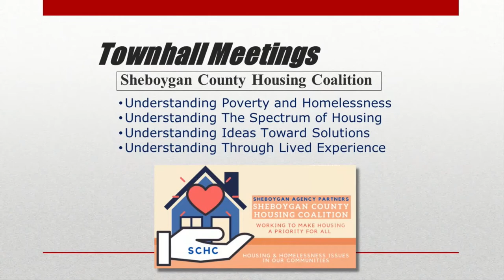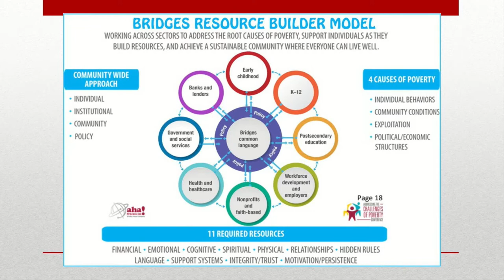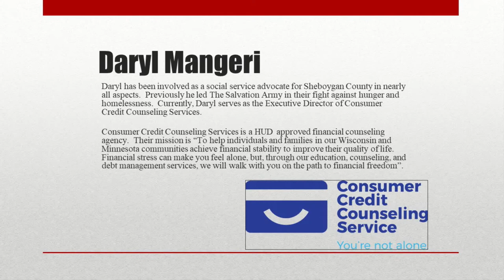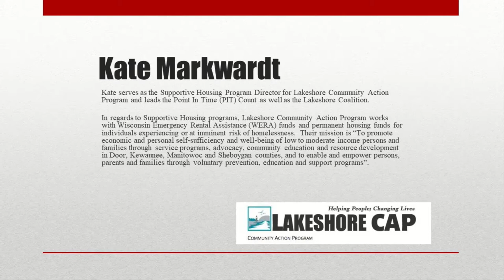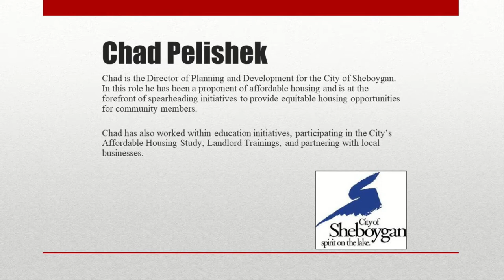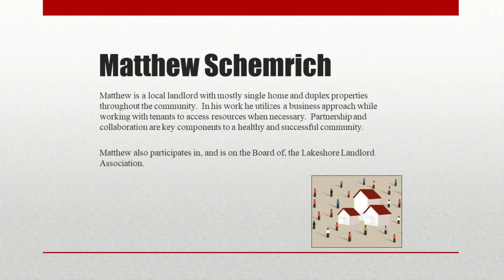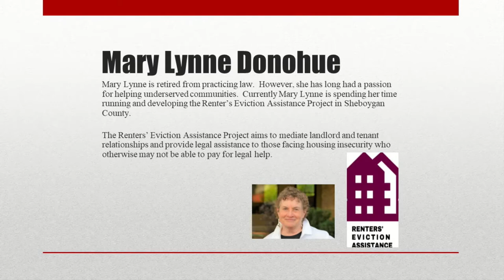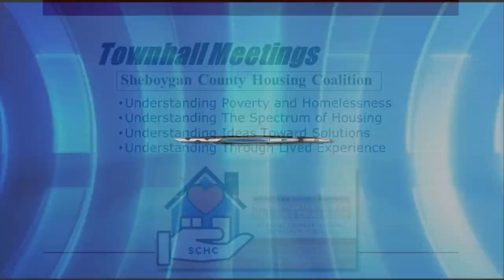SCHC 03032022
This fourth and final town hall is a cumulative panel discussion answering housing questions.